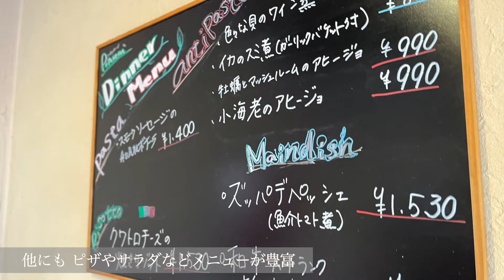【大地のダイニング ペペローネ】市川市下貝塚にあるイタリアンをご紹介！地場の新鮮な野菜をふんだんに使った種類豊富なサラダ、パスタ、ピッツァがおすすめです。窓の外は緑に囲まれていて明るい雰囲気です。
市川市下貝塚にあるイタリアンをご紹介！
市川市下貝塚 3-8-16
営業時間：ランチ             11:00〜15:00
                　カフェタイム 15:00〜17:00

新型コロナウイルス感染拡大等により、営業時間が記載と異なる場合がございます。ご来店時は事前に店舗にご確認ください。